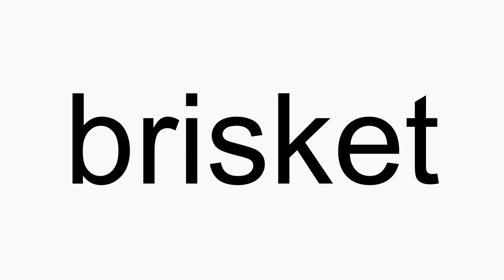How to pronounce brisket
brisket American English pronunciation. How to pronounce brisket correctly. How to say brisket in proper American English.